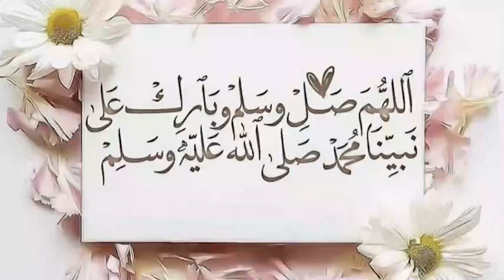Choose Random Ranged Legendary Heroes | Mighty Party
MNS Mighty Party
MNS Gaming
MNSgaming#2028
Mighty Party is a fast-battle and tactical card online RPG, developed by Panoramik
Inc.
It’s very simple and addictive – one tap to put the fighter onto the battlefield
.It can reveal all your tactical skills – define opponent’s weaknesses and play heroes who can absolutely change situation on the battlefield and bring you top place in rankings!
Free To Play
On Steam
The Game Recorder :- Geforce Experience
THE LAPTOP :- DELL G3 3590